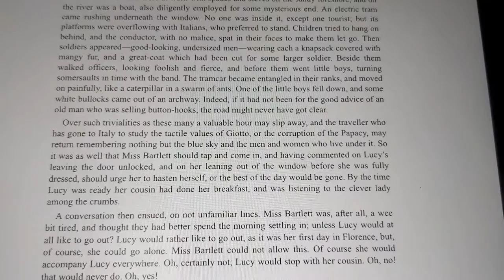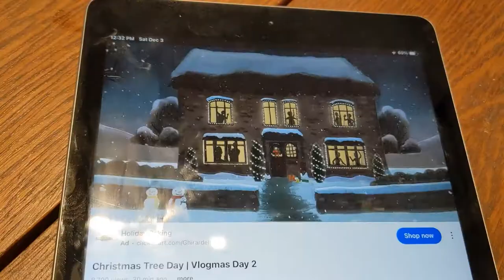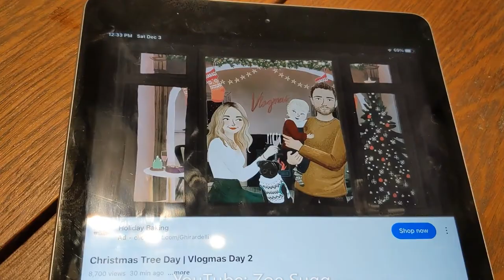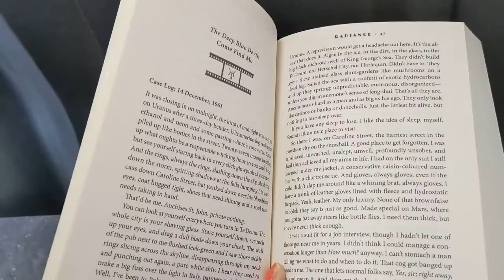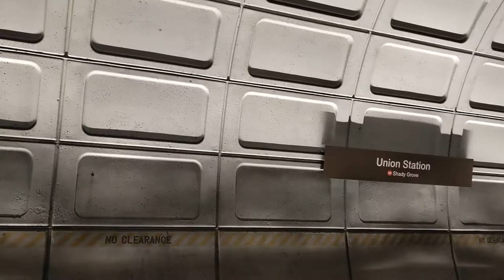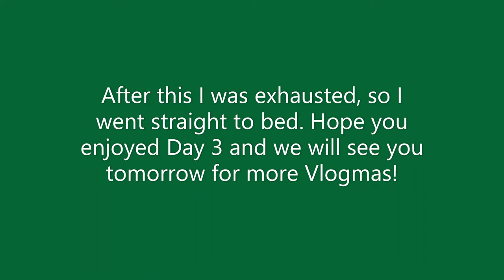VLOGMAS DAY 3: SPOOKY CHRISTMAS VIBES (Florence Vlogs)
Hello, friends!

Today my family went into DC to see our annual viewing of "The Passion of Scrooge", which is a chamber music version of "A Christmas Carol" with baritone voice by the 21st Century Consort, a group that performs contemporary classical music in our area. It's always the highlight of our Advent season!

"The Passion of Scrooge" was made into a movie that also includes some documentary elements. You can rent or purchase the film here: